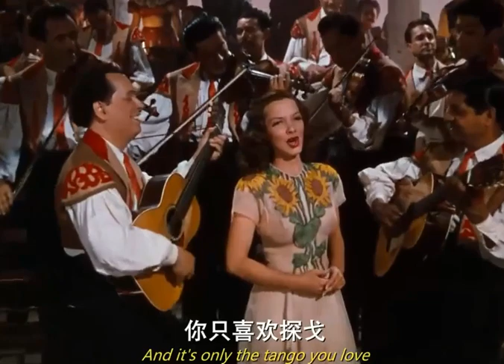(movie song of ''Anchors aweigh 1945'') ''Jealousy" – Kathryn Grayson (Gene Kelly, Frank Sinatra)